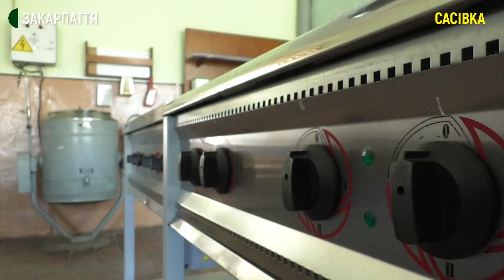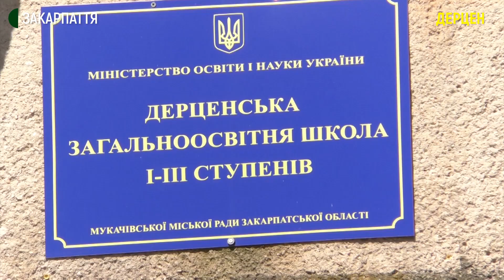Нове меню в шкільних їдальнях: чи готові до нього школи на Закарпатті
Оновлене шкільне меню за Євгеном Клопотенком не можуть запровадити в гімназії села Сасівка на Мукачівщині. Про це Суспільному розповіла директорка Мар’яна Стасик.
За її словами, у школі нема необхідного обладнання, а плата за харчування не дозволяє закупити продукти за рецептами кулінарного експерта. Чи готові школи Закарпаття до нового шкільного меню — розбиралося Суспільне.